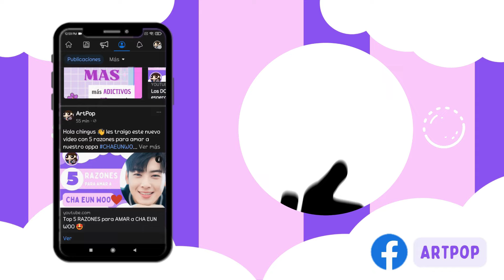🌟20 JOYITAS HISTÓRICAS🌟 K-dramas de época más populares en NETFLIX que debes ver 👀🤩💯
🌟 En este video, exploraremos 20 increíbles y populares dramas históricos coreanos ambientados en el pasado en una época diferente que debes ver en Netflix. Desde romances que trascienden en el tiempo hasta historias llenas intriga y emoción, estas joyitas están esperando a que las veas y les tu amor. Si ¿Te fascina la historia de Corea y sus dinastías? y ¿Te encantan los dramas románticos, cómicos y de acción ambientados en el pasado? Entonces este video es para ti.🍿✨ Descubre ¿Cuál de ellas será tu próxima obsesión? ¡No te pierdas esta oportunidad de enriquecer tu lista de reproducción con estas joyas históricas en Netflix!

Si te agrada mi canal y su contenido me puedes apoyar mucho dando clic en el botoncito de super gracias